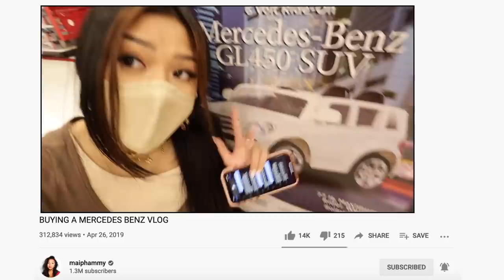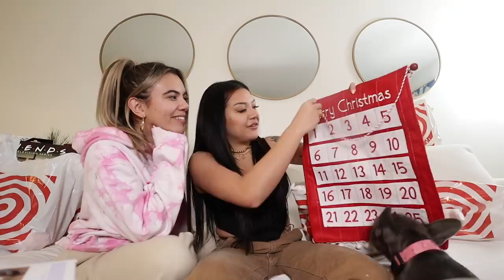BLACK FRIDAY SHOPPING VLOG + HUGE HAUL! 2020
❀FREQUENTLY ASKED QUESTIONS:

⇢ Q: Where do you live? Calgary, AB, Canada